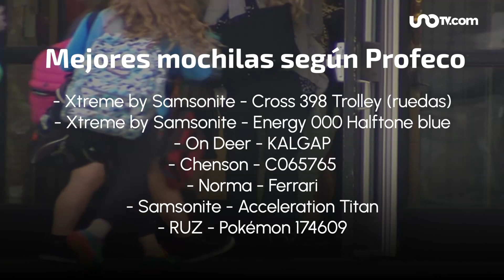¿Qué mochila escolar es mejor para la escuela y cómo evitar que le afecte a tu hijo?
Para ayudar a elegir mejor, la Profeco analizó 21 modelos de mochilas escolares, estudiando su durabilidad, precio y resistencia.